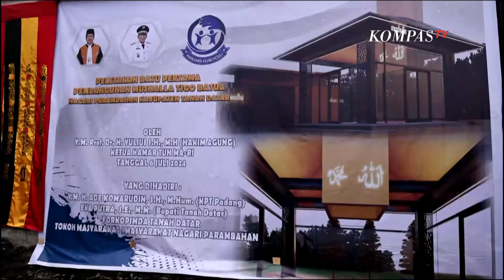Mahkamah Agung Bangun Mushala untuk Korban Banjir Lahar Marapi di Tanah Datar - MA NEWS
TANAH DATAR, KOMPAS.TV - Pembangunan mushala di Jorong Tiga Batur, Kecamatan Parambahan, Kabupaten Tanah Datar, Provinsi Sumatera Barat ini ditandai dengan peletakan batu pertama oleh Ketua Kamar Tata Usaha Negara Mahkamah Agung RI Yulius didampingi Bupati Tanah Datar Eka Putra, Sabtu (6/07) siang.

Pembangunan mushala ini merupakan penggatian mushala yang hanyut terbawa arus banjir lahar hujan Gunung Marapi, yang melanda Kabupaten Tanah Datar pada (11/05) lalu.

Sumbangan bersumber dari keluarga besar Mahkamah Agung Peduli senilai Rp200 juta.

Yulius menargetkan pembangunan mushala ini bisa rampung dalam waktu 3 bulan agar bisa segera dimanfaatkan oleh masyarakat parambahan.

Yulius juga menyerahkan bantuan pendidikan pada pelajar yang terdampak banjir bandang, kebutuhan sekolah hingga umrah bagi pelajar hafiz quran dan ibunya.

Di penghujung acara, Ketua Umum Dharmayukti Karini Ibu Budi Utami Syarifuddin yang diwakili Ketua Biro Sosial Budaya, Nelfaleni Yulius juga memberikan bantuan 50 mukena bagi ibu-ibu korban bencana di wilayah Parambahan Kabupaten Tanah Datar.

Mewakili pemerintah Kabupaten Tanah Datar, Bupati Eka Putra sangat berterimakasih dengan bantuan dan perhatian besar yang telah diberikan oleh Mahkamah Agung terhadap Tanah Datar.

Eka Putra berjanji akan mengawasi jalannya pembangunan mushala yang sangat penting perannya untuk pendidikan keagamaan para pelajar ini.

Baca Juga Momen Ketua MA RI Lantik 6 Ketua Pengadilan Tinggi - MA NEWS di